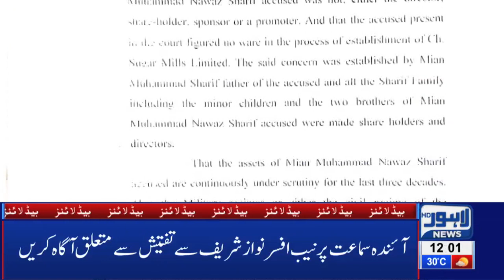Vegetable Prices Witness Sharp Increase|12 PM Headlines|12 October 2019 |Lahore News